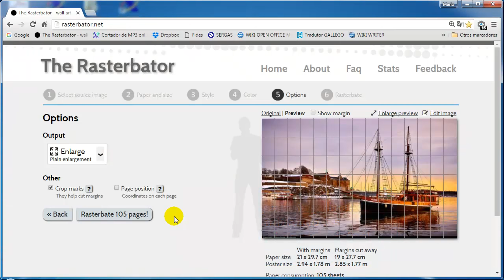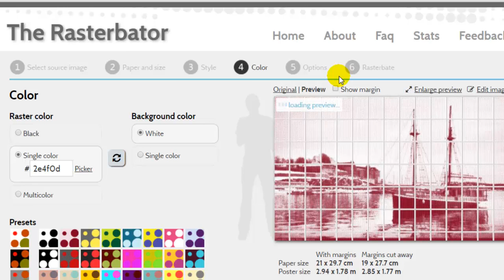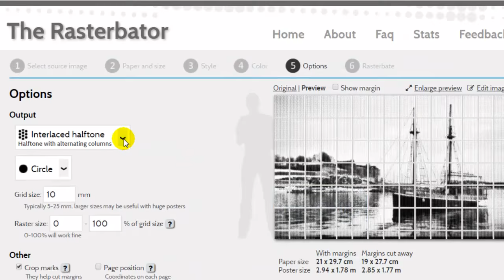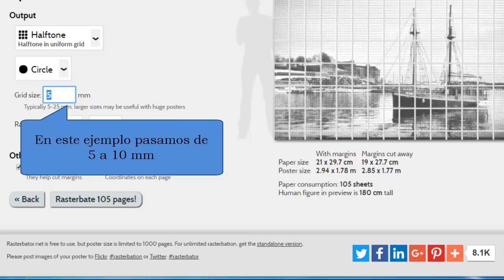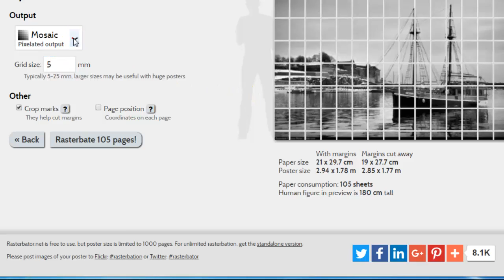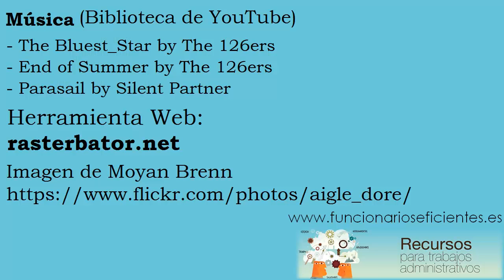Cómo hacer un poster gigante online 2ª parte. Imprimir una imagen en varias páginas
En este tutorial os presentamos una herramienta web que nos permitirá imprimir cualquier imagen (una foto familiar, un retrato, etc) en tamaño póster (con un tamaño máximo de 1000 páginas). La peculiaridad de rasterbator.net  es que nos permitirá personalizar completamente nuestro póster.

En esta 2ª parte veremos cómo personalizar nuestro póster (con figuras geométricas, pixelado), el objetivo será ahorrar tinta cuando vayamos a imprimir un póster de gran tamaño.